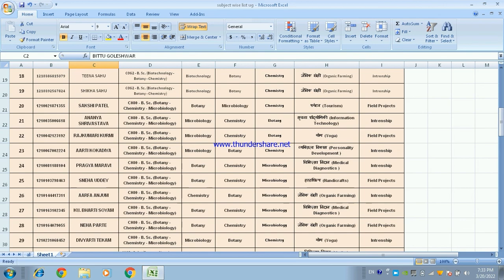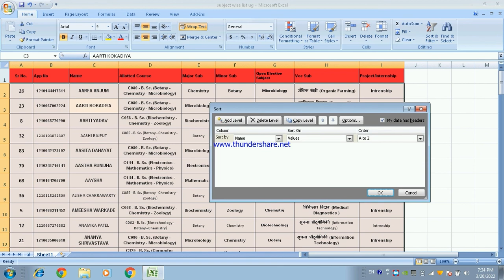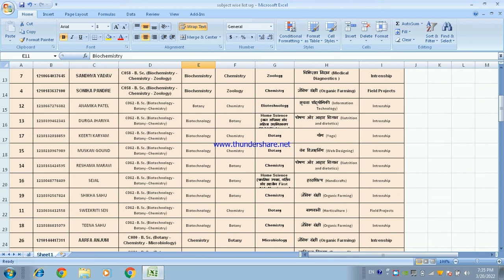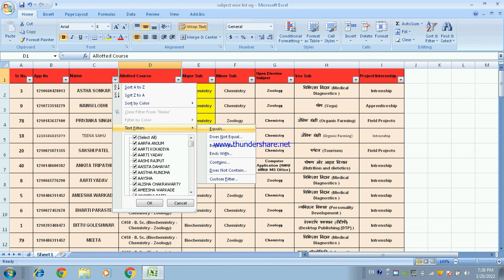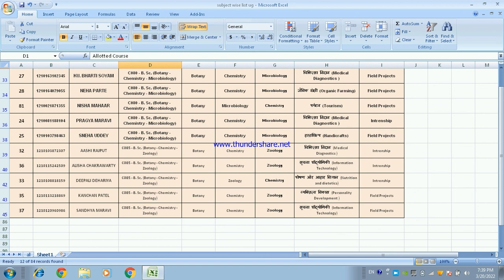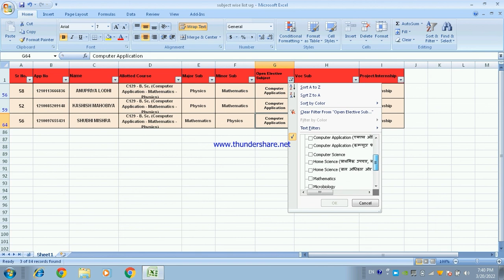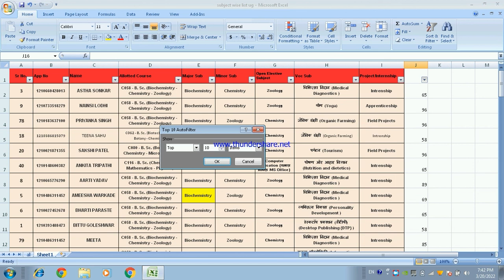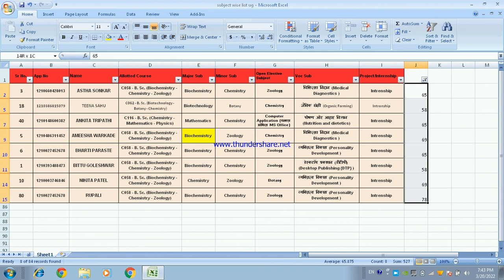SORTING AND FILTER IN MS EXCEL # EASY WAY TO LEARN DATA SORTING AND DATA FILTERING IN EXCEL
EASY WAY TO LEARN DATA SORTING AND DATA FILTERING IN EXCEL
HOW TO USE SORTING AND FILTER IN MS EXCEL
WHATS IS SORT AND FILTER IN EXCEL
HINDI ME SINKHE SORTING AND FILTER IN MS EXCEL
ASAN BHASHA ME SORTING
DATA FILTER KESE KAREN EXCEL ME
DATA SORT KESE KAREN EXCEL ME
BY RITU RAMRANI ACHHARYA